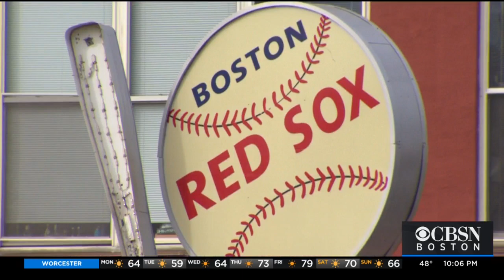Restaurants Disappointed They Cannot Yet Reopen